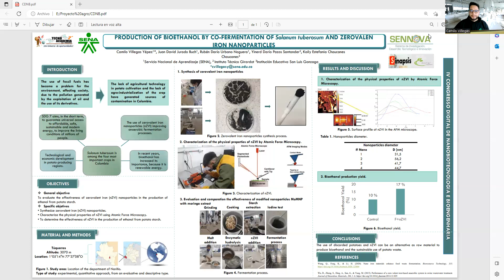Nanoambiental / Nanoenvironmental - Camilo Villegas Yépez